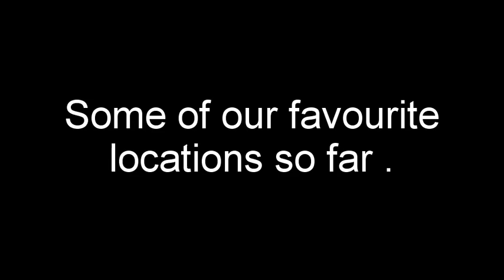S.P.I Team Haunted Locations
Some of our favourite locations so far , investigated by S.P.I.